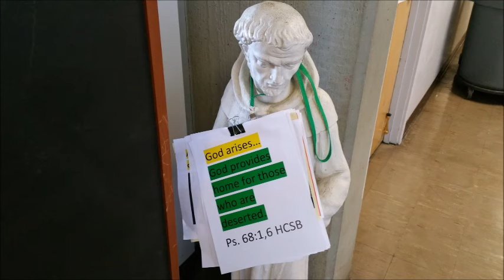Vol. 1 Ep. 14 Dr. Brice Butler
The 14th episode in our GGBTS Campus Relocation project has finally arrived! This interview features Dr. Brice Butler, pastor of Tiburon Baptist Church and two-time alumnus of Golden Gate Baptist Theological Seminary. As the pastor of TBC, Dr. Butler is another Marin County local looking on as the seminary relocates. In some ways, Brice's experiences are similar to our 7th episode in this volume, in which we interviewed Kent and Katie Philpott. Brice comes at the relocation from his own angle, however, so we commend it to you now.

If you want to hear more from Brice, his church releases their sermons in podcast form, available on their

If you're keeping up with the project, you should know we are in our final stretch of episodes! The GGBTS Campus Relocation project will total 17 episodes in all. Next week, you can expect to find an episode interviewing Dr. Kelly Campbell, a previous Library Director for GGBTS who served on staff for 10 years! The final two episodes will feature debriefing interviews with your co-hosts Adam and then Jonathan. In those episodes, you will find our own take on each of these questions as we stick to our methodology, and a commentary on the overall project.

But this is not the end of An Oral History of the Church! To the contrary, volume 2 will begin in November of 2016!

Photo credits:
Picture 1: Statue of St. Francis of Assisi, outside the door of Gateway Seminary faculty and campus director Dr. Rick Durst, featuring a quote from Psalm 68:1, 6. Photo credit: Adam Christman.
Picture 2: Sunflowers grown on Foreman Lane, a line of residential units on the seminary campus, from July 2016. Photo credit: Adam Christman.
Picture 3: Empty chapel stage and ornamental cross on the Golden Gate Baptist Theological Seminary's Mill Valley campus in early July 2016 as they finalized the relocation. Photo credit: Adam Christman.
Picture 4: Sunset over the Sausalito hills seen through the trees on the seminary campus. Photo credit: Adam Christman.
Picture 5: Full moon over Richardson Bay, with the lights of San Francisco, Richmond, Oakland, and the Bay Bridge on the far side of the water. Strawberry Point (the peninsula on which the seminary campus was located) is in the foreground. Photo credit: Adam Christman.
Picture 6: A "NO BRANSON" sign located up on a hillside home's yard, adjacent to the seminary property. Photo credit: Adam Christman.
Picture 7: Faded, tattered Christian flag on one of its last days before retirement and the campus relocation, fluttering over the Administration parking lot at the Mill Valley campus. Photo credit: Adam Christman.